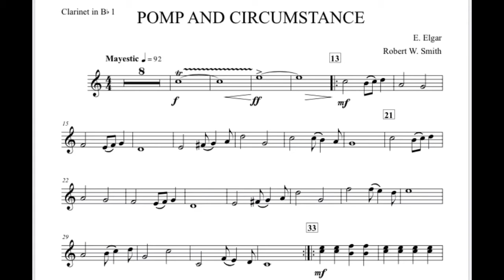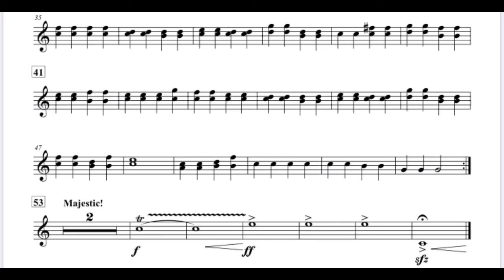Pompa. Clarinete 1